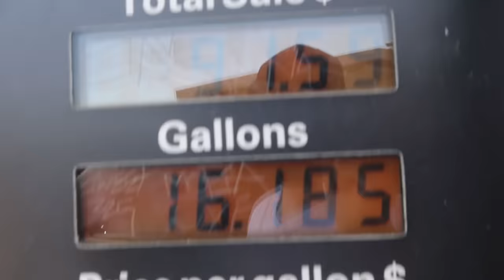My brothers crazy reaction to my TRACKHAWK!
My friend alexis came over and he reacted to my 2021 trackhawk for the first time. i did a launch control and a 0-60. Lemme know what yall wanna see with this car, maybe next we race vs a urius :P